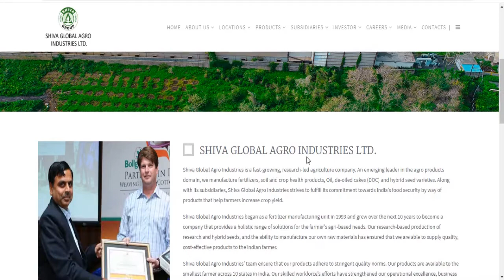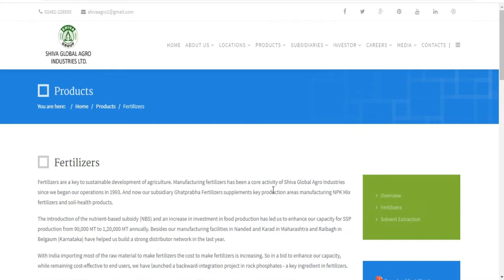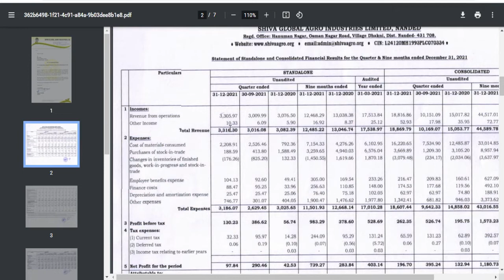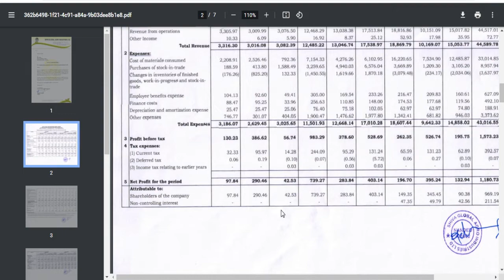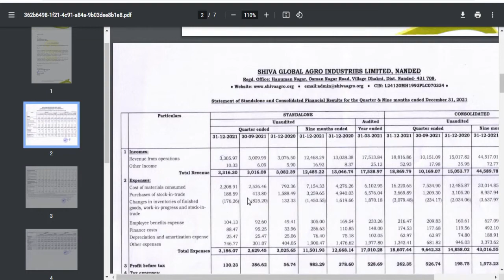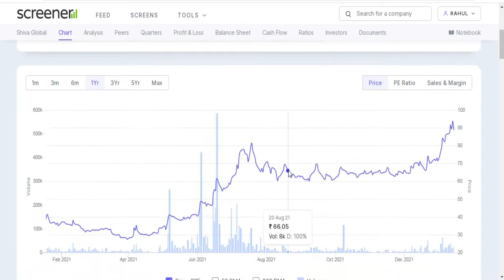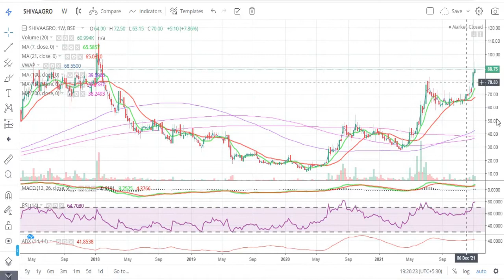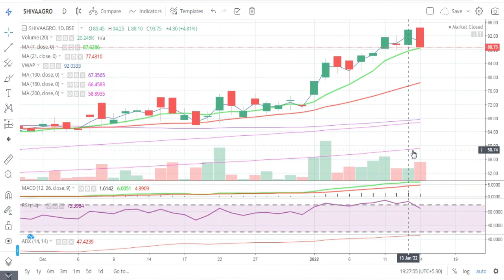Shiva Global Agro Industries Ltd || Quarter 3 Result 2022 Review || Latest Target || Agro Share